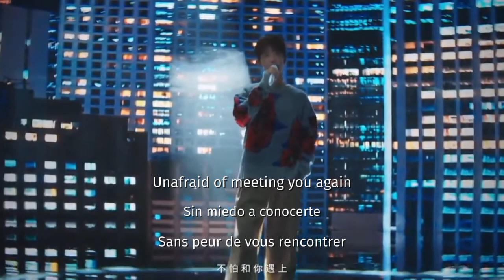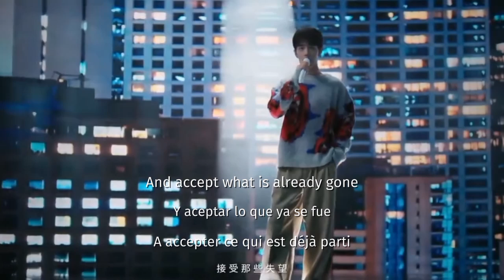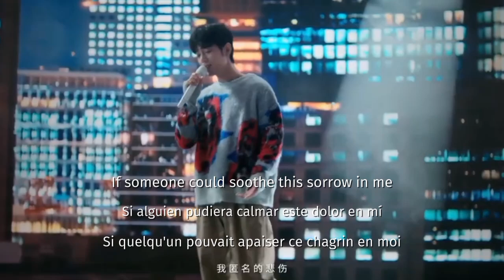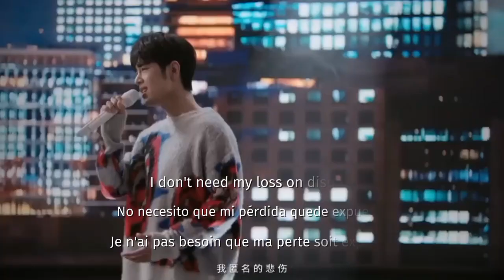Xiao Zhan All the Same - Album WE [Eng Esp Fr]